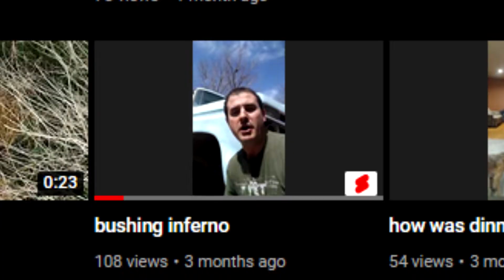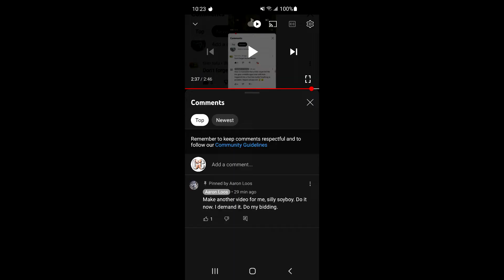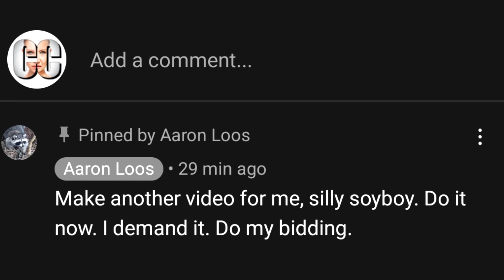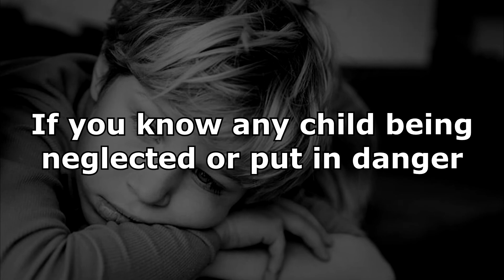Aaron Loos: The Most Irresponsible Father